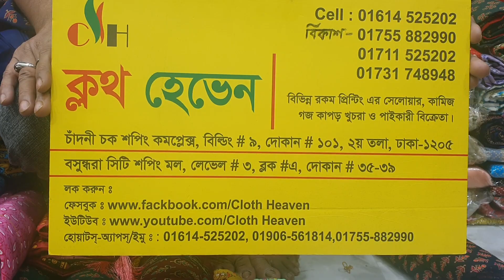01614525202/৫২০ টাকায় কিনুন বান্ডিল বান্ডিল জয়পুরি